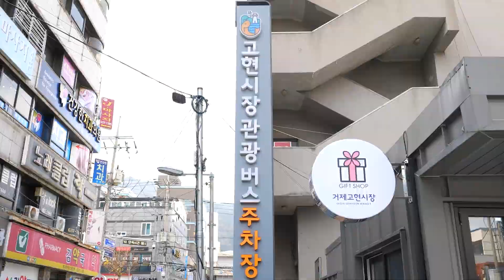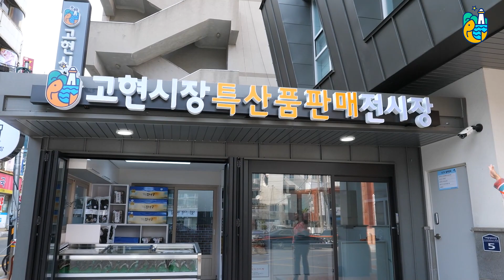다양한 건어물을 만날 수 있는 거제고현시장의 '대구상회'를 소개합니다!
:대구상회

🚩 위치( Location )
  경상남도 거제시 고현동 98-74